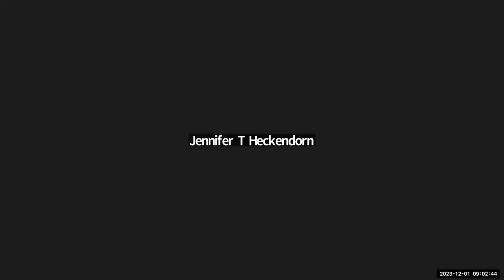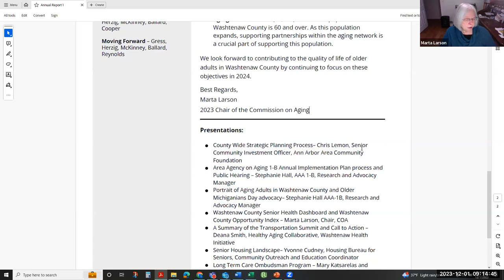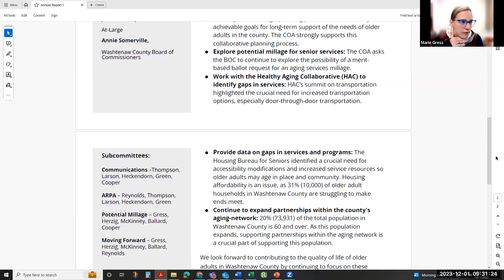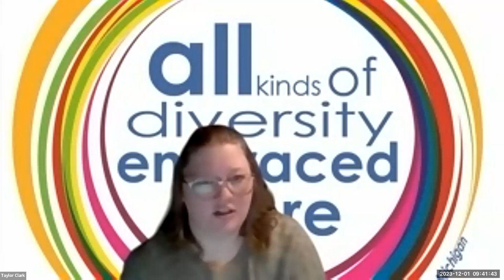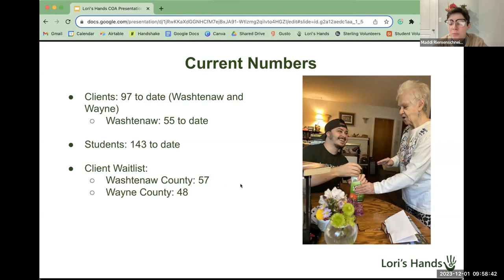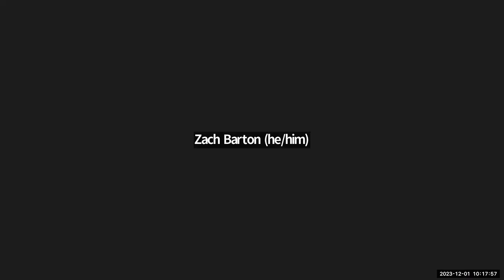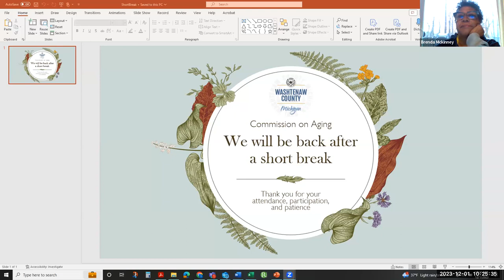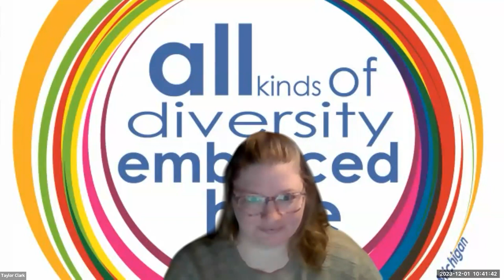December 1, 2023 Commission on Aging Meeting